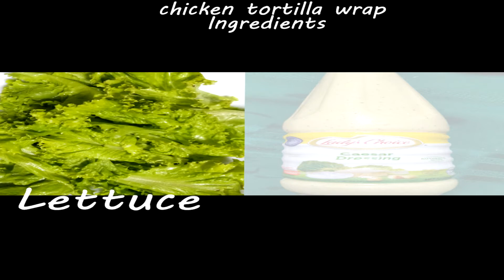Healthy CHICKEN TORTILLA WRAP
Do you want to try a healthy snack or are you in a diet to lose weight?
Try to make some healthy CHICKEN TORTILLA WRAP

Ingredients
300 grams Breast chicken
1 pc egg
1/2 tsp salt
1/2 tsp ground pepper
1/4 cup flour
1/2 cup bread crumbs
oil (For frying)
Tortilla wrap
carrots
cocumber
salad dressing
lettuce

Ingredients
300 grams Breast chicken
1 pc egg
1/2 tsp salt
1/2 tsp ground pepper
1/4 cup flour
1/2 cup bread crumbs
oil (For frying)
Tortilla wrap
carrots
cocumber
salad dressing
lettuce

*Would love to hear your comments & suggestion

*I am very grateful  to each and everyone of you
Intro music
Six by eight Jimmy fortanez/media right production
Country & Folk/ Bright